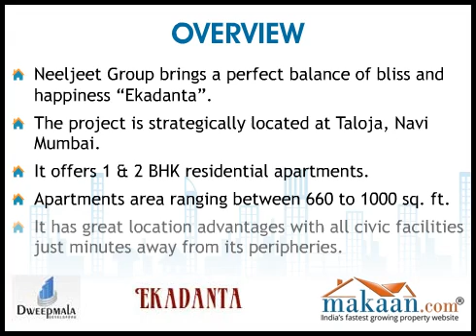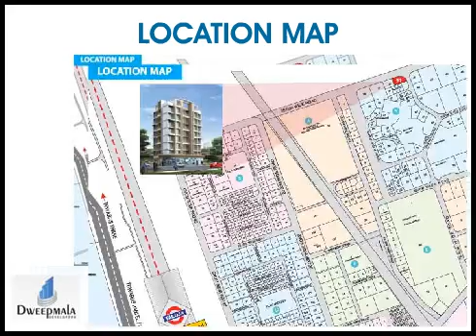Ekadanta, Taloja, Navi Mumbai, Residential Apartments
Ekadanta by Neeljeet Group
1 & 2 BHK Residential Apartments at Taloja, Navi Mumbai
 Neeljeet Ekadanta is located at Taloja. It lies in close proximity to the proposed Metro station. It is planned by India's best city planner - CIDCO and is situated off Mumbai Pune Highway, which gives it excellent connectivity to Navi Mumbai.

Taloja is Navi Mumbai's nature friendly node and enjoys lots of greenery and hence has a pollution free environment. It has great location advantages with all civic facilities just minutes away from its peripheries.